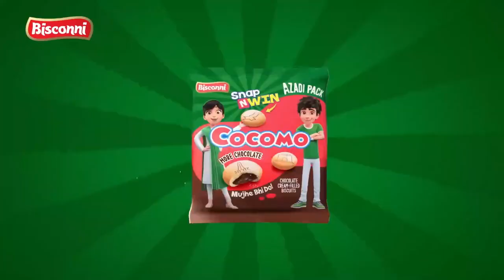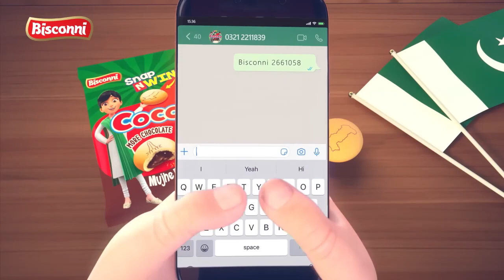4th week Gift winning list check your name in it | Gift kaisay milta hai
This video is about Cocomo Snap azadi pack snap N win contest

Hello friends is video mai main  ap ko cocomo azadi pack 3rd and 4th week winning lish for search your naam hai win the gift

ummrah ticket
bicycle
smart watch
school baig

Azadi cocomo snap n win,
how to send codes on Azadi cocomo contest snap n win 2023,

cocomo azadi pack,
cocomo snap n win azadi pack,
how to send codes on bisconni cocomo,

Kharedo azadi pack aur dhundo Pakistan ka map,
Cocomo Azadi scheme full details,

. rj career 💰 .